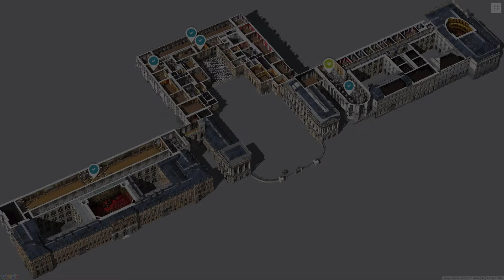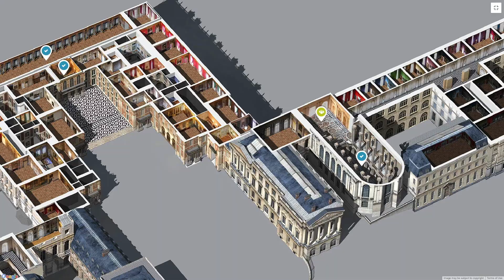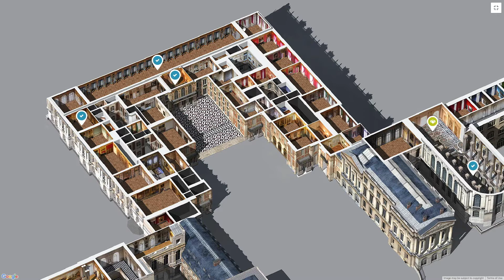Christmas in Paris (Special Episode) - Day 07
Welcome to Around The Neighborhood with Scott McMahon, your local real estate professional.

Scott McMahon is a Real Estate Broker, Licensed in the State of Oregon with MORE® Realty.

In today’s special episode, join Scott on his trip to Paris, France during the Christmas holiday.

On Day Seven, Scott spends all day in Versailles!

Concerto in G by Antonio Vivaldi from the soundtrack Marie Antoinette (UMG)

Ceremony by New Order from the soundtrack Marie Antoinette (WMG)

I Want Candy (Kevin Shields Remix) from the soundtrack Marie Antoinette (SME)

Pulling Our Weight by The Radio Dept. from the soundtrack Marie Antoinette (The Orchard Music)

In The Morning by Rogue Wave (The Orchard Music)